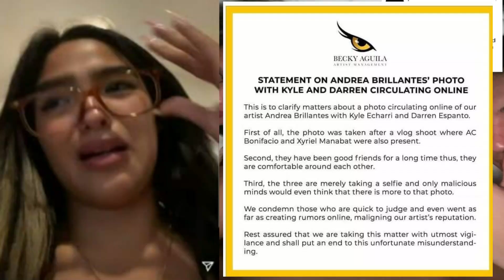🎯SHOCKING!ANDREA BRILLANTES EMOSYONAL NAGLABAS NANG OPISYAL na PAHAYAG sa VIRAL PHOTO NILA NI KYLE!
🎬 🎤 🎧🔻   Kampo ni Andrea Brillantes Matapas na NAGLABAS nang OPISYAL na PAHAYA sa VIRAL PHOTO na KUMALAT Kahapon